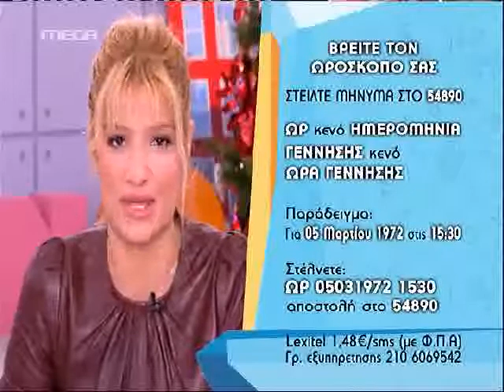tvshow.gr: Η Βίκυ Παγιατάκη μας λέει τα ζώδια